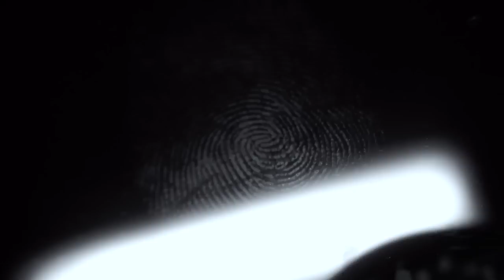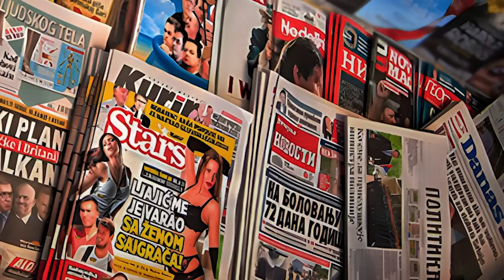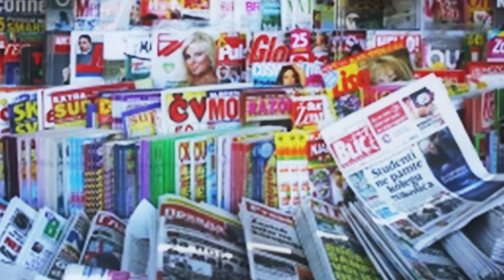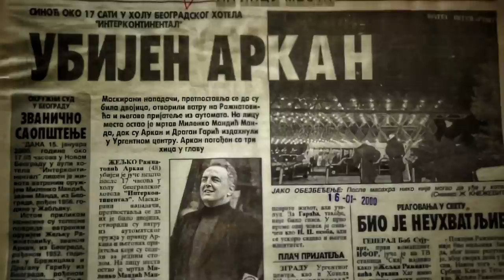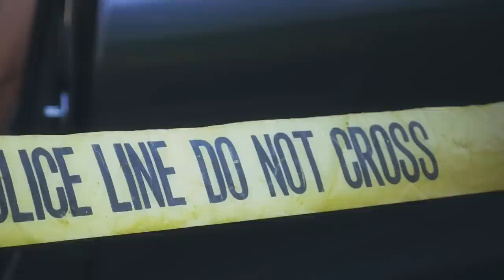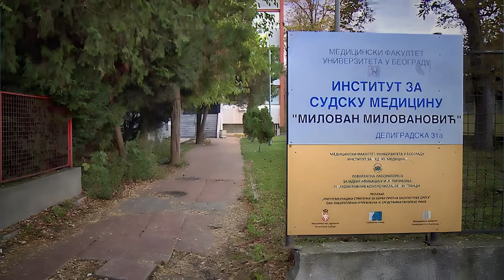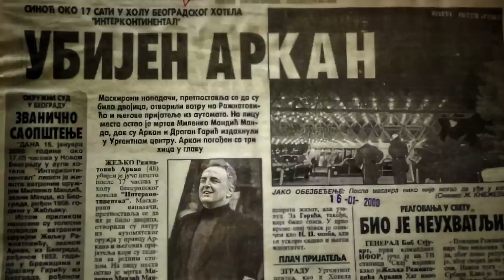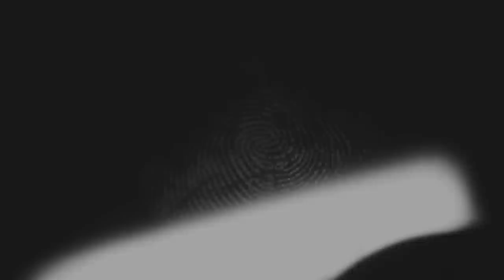PRIČE SA UVIĐAJA 23 - Milan Djordjevic Bombona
00:00 Priče sa uviđaja
01:13 Ko je Bombona?
02:15 Kum Arkan
03:24 Pljačke
05:00 Svedok ubistva Kneleta
06:51 ubistvo Arkana
07:39 Kako je ubijen Bombona?
10:18 Uviđaj
13:38 Obdukcija
17:32 Pretpostavka